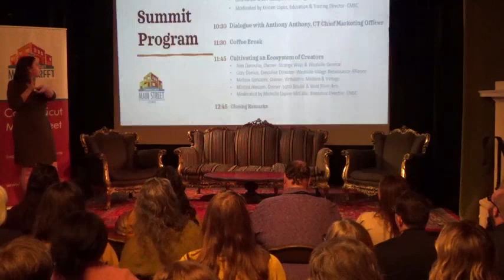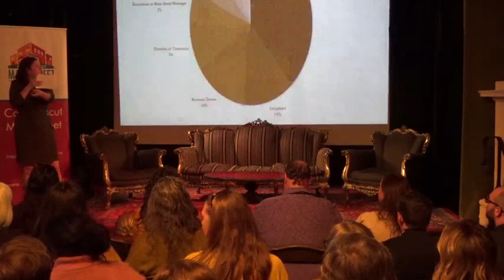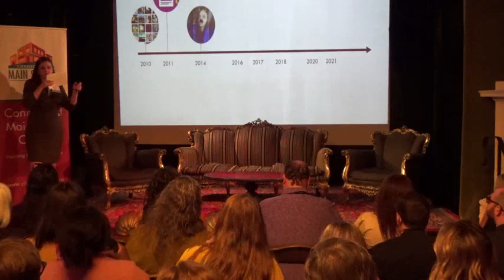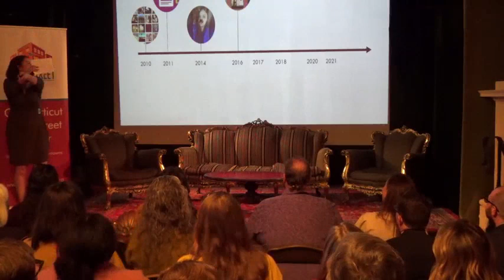Oct 2023 Summit: Panel 1 - Unlocking Digital Creation for Your Main Street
CMSC Summit: Positioning CT Main Streets in the Social Media Landscape - Oct. 2023

Panel 1 - Unlocking Digital Creation for Your Main Street
From learning about new restaurants to inspiring a day’s itinerary, digital creators profoundly impact today’s consumer behavior. In this discussion of New Cannan’s experience working with digital creators. you’ll learn what type of social media content people are wanting to see, how to embrace and facilitate digital creation on your Main Street and hear how New Canaan partnered with Unlocking Connecticut® (@unlockingconnecticut) to create evergreen content that highlights their community’s unique assets.
Speakers:
• Lora Karam & Bev Canepari, Unlocking Connecticut®
• Laura Budd, New Canaan Chamber of Commerce and New Canaan Tourism & Economic Development Advisory
• Moderated by Kristen Lopez, CMSC Education & Training Director